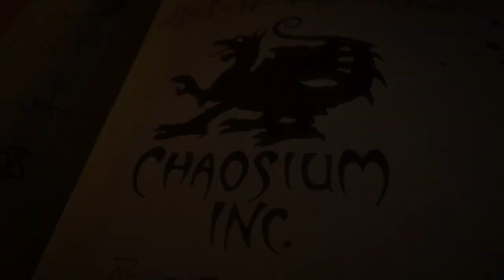Episode 15 - Back to School | A Time to Harvest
The Stream of Chaos is playing A Time to Harvest.

In this episode, the investigators finally attend the Fall Dance.

If you want to join us live, we stream each Friday
North America - Friday 3PM PT
Europe - Friday 11PM GMT
Australia - Saturday 10AM AET

Chapters:
00:00:00 - Introduction
00:08:44 - Making an Entrance
00:29:37 - The Arctic Comes to Arkham
00:36:55 - Katie in Catering
00:42:32 - Seb Socializes
00:48:26 - Chaz Checks Around
00:55:34 - Altogether Now
01:06:00 - Punch Bowl
01:13:08 - R.L.J.
01:17:22 - The Dean's Address
01:30:24 - The Party Starts
01:57:06 - The Tunnels
02:02:49 - Chaos on the Quad
02:11:32 - The Laboratories
02:27:45 - Blood and Glass
02:31:27 - Library Under Siege
02:38:47 - Action Over Words
02:48:59 - By a Thread
03:02:25 - Laslow at Last
03:10:20 - Next Steps
03:18:06 - Next Next Steps
03:27:20 - Closing